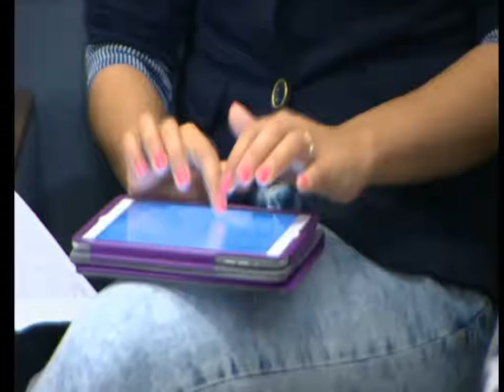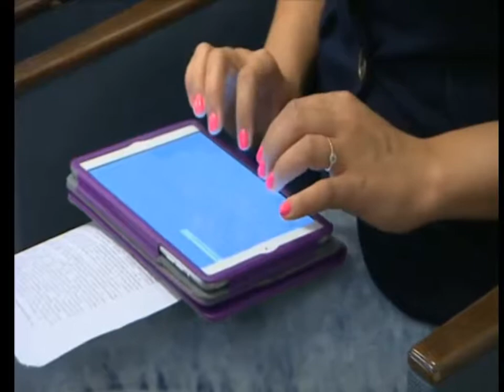Брифинг с участием представителей Ассамблеи народа Казахстана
28 мая в 15:00 в Службе центральных коммуникаций состоялся брифинг с участием представителей Ассамблеи народа Казахстана о реализации проекта АНК «Память во имя будущего», посвященного 31 мая -- Дню памяти жертв политических репрессий».